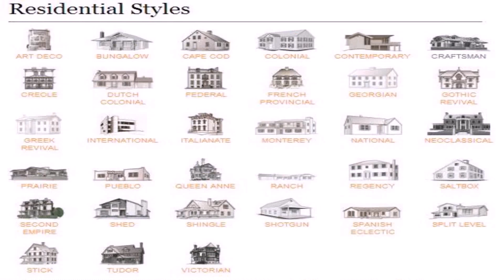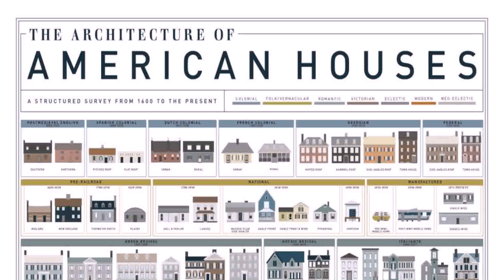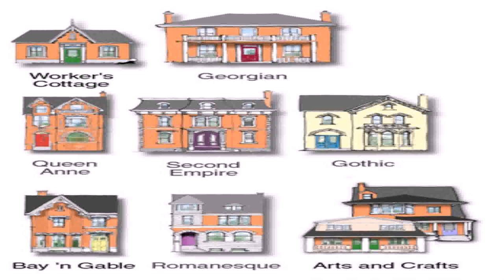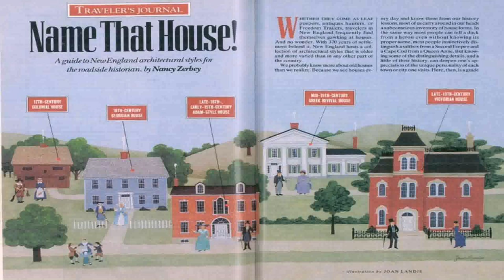House Styles Architecture (see description) (see description)